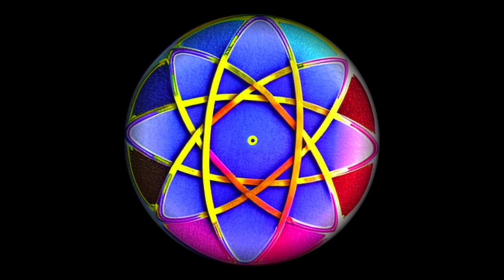Blum Recordings Video Set 1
Only Blum Recordings Released Tracks